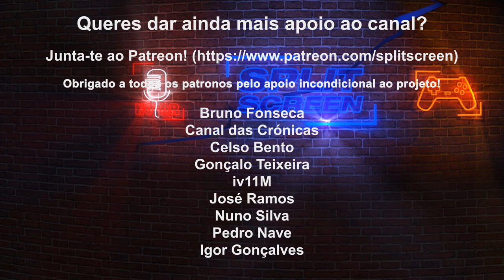FAZ SENTIDO O AUMENTO DO PREÇO DOS VIDEOJOGOS NEXT-GEN?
Neste glog falo sobre a questão do aumento do preço dos jogos na PS5 e Xbox Series X, e as questões levantadas sobre o custo de produção Vs preço a pagar. É um tema pertinente, por isso peço a participação de todos nesta "discussão".

Se quiserem ouvir a discussão deste tema no podcast Split-Chicken desta semana, podem ouvir no Spotify aqui:

🔽🔽🔽 SETUP  🔽🔽🔽
Computador 1

PSN - RPARREIRA
STEAM - RPARREIRA
UPLAY - SplitScreenPT
ORIGIN - Split-ScreenPT